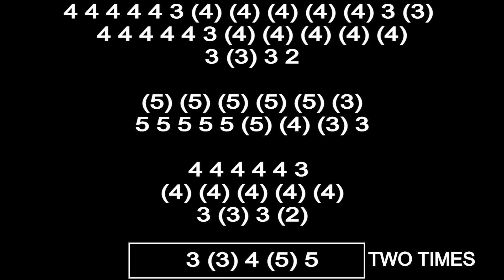TAKE MY BREATH AWAY HARMONICA ( CHROMATIC ), ARMÓNICA CROMÁTICA, GAITA DE BOCA, MUNDHARMONIKA